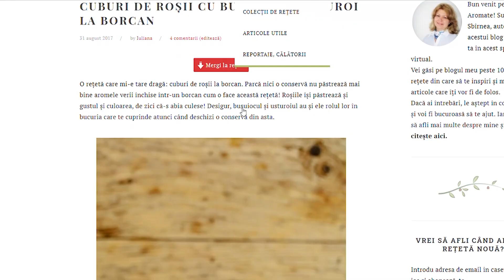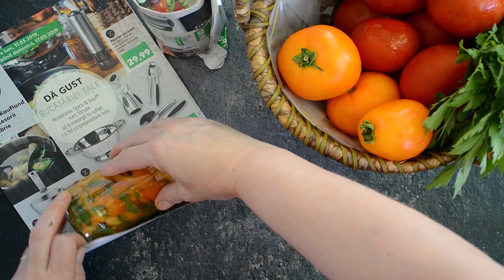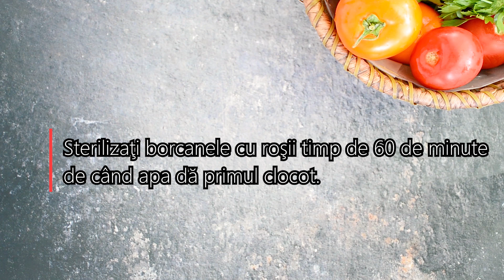🍅🍅🍅 Cea mai bună rețetă de roșii la borcan pentru iarnă. Ușor, rapid, 100% natural | Bucate Aromate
Parcă nici o conservă nu păstrează mai bine aromele verii închise într-un borcan cum o face această reţetă!
Roşiile sunt conservate în suc propriu și îşi păstrează atât gustul, cât şi culoarea, de zici că-s abia culese!

INGREDIENTE

roşii cărnoase bine coapte
usturoi + busuioc
leuștean/pătrunjel/frunze de țelină/cimbru
sare neoidată (1 linguriță cu vârf la 1 borcan de 800 g sau 1/2 linguriță la 1 borcan de 400 g)

Orientativ, pentru 5 borcane de 800g aveți nevoie de 3 kg de roșii.

Roşiile tăiate cuburi se aşează în borcan şi se presează uşor, doar cât să se aşeze bine, fără spaţii libere şi să îşi lase din sucul lor delicios.
Adăugăm sare neiodată, busuioc, usturoi şi închidem borcanele.
Le sterilizăm o oră la bain marie, apoi le lăsăm să se răcească lent în apa în care au fiert.
Ştergem, etichetăm, depozităm. Foarte simplu, nu-i aşa? :)

Dacă ți-a plăcut această rețetă, nu uita să te abonezi la canalul meu și să apeși 🔔 pentru că săptămânal apar rețete noi!